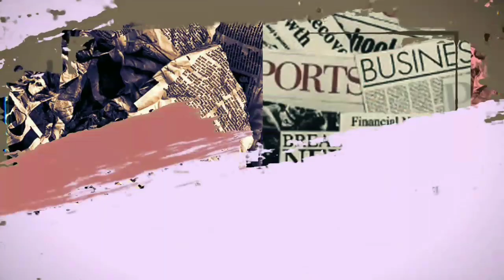Jelas-jelas Hatinya Rizky Billar Pilih Lesty Kejora Dibanding Model Cantik Ini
► Sumber Berita : star.grid.id
► Penulis : Tiur Kartikawati Renata Sari